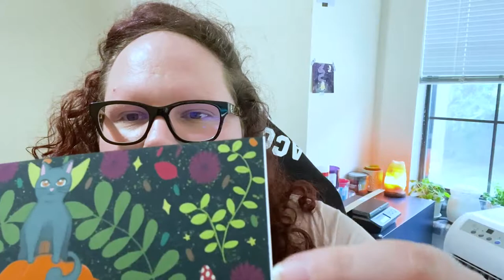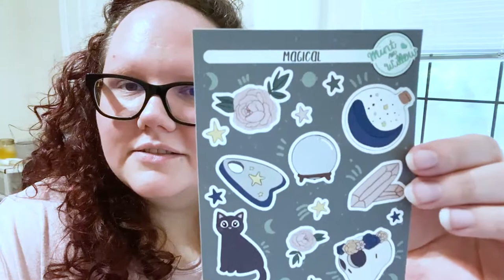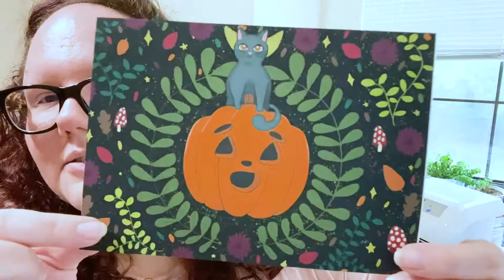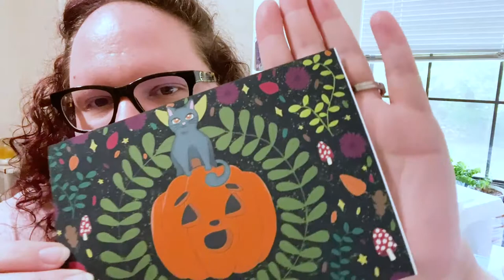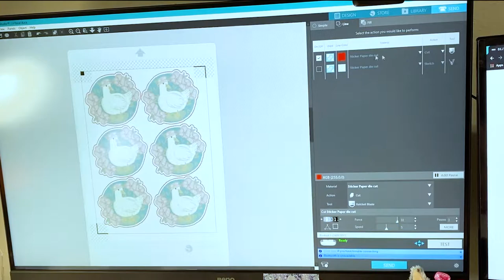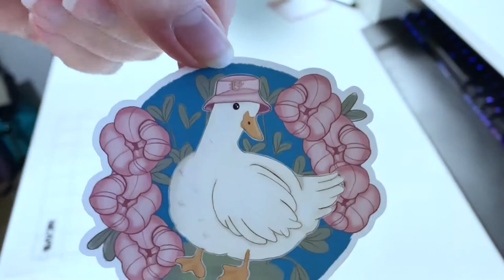Studio Vlog 2: Cutting stickers and printer issues!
There is a lot of tension between me and my printer, I swear it has mood swings regularly. I may have called it a bad name a few times, that printer sure can hold a grudge!

Equipment I use:
*Silhouette Portrait
*Canon MX922 Printer
*Premium matte sticker paper
*Matte sticker paper for product labels
*Glossy sticker paper
*Apple Pencil
*Rainbow Keyboard